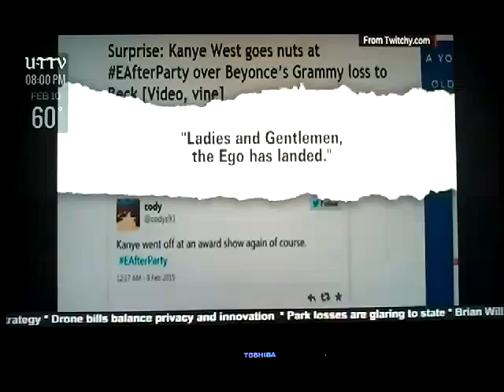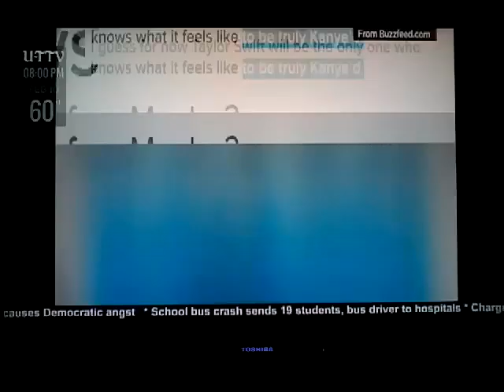UT TV Feature Separate Stories (Part 68)